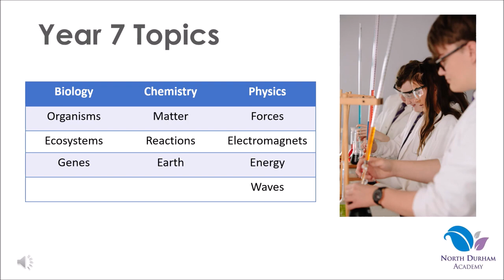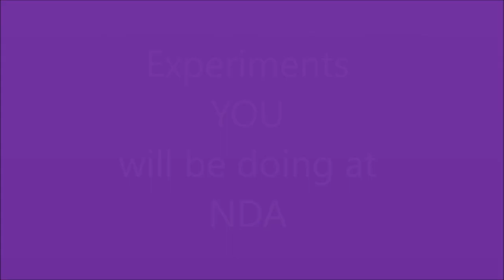Year 6 Virtual Open Evening 2020 - Introduction to Science, Mr Dalton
Due to COVID-19, we held a Virtual Year 6 Open Evening as we were unable to welcome everyone into the Academy. A series of presentations were shared. This is our Head of Science, Mr Dalton introducing Science @ NDA.